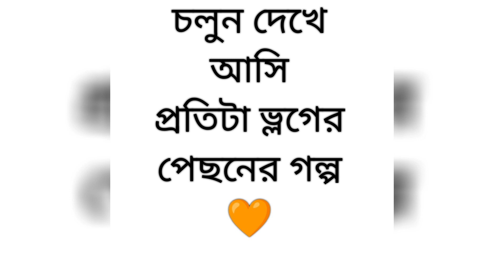1000 Subscribers Special Vlog 🥳😇 আলহামদুলিল্লাহ l আমি কিভাবে শ্যুটিং করি তা থাকছে আজকের ভ্লগে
1000 Subscriber Special Vlog 🥳😇 আলহামদুলিল্লাহ l আমি কিভাবে শ্যুটিং করি তা থাকছে আজকের ভ্লগে

In this video I have shared a very special vlog ll 1000 Subscriber Special Vlog.  This day is very special for every vlogger. Today I also shared how I shoot every vlog. This is so funny part of my today's video. So don’t miss. Stay with me till the end.